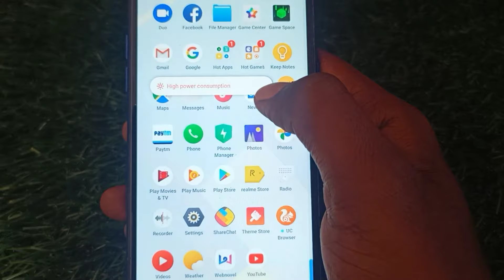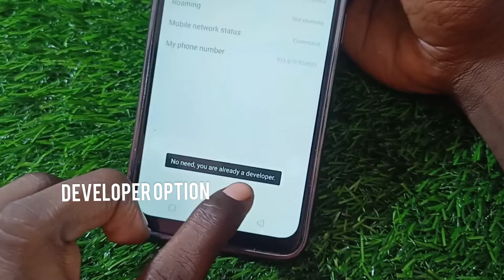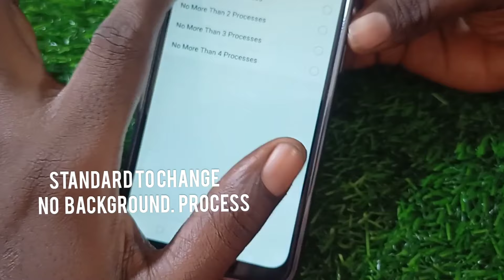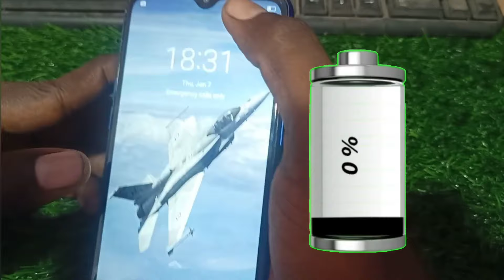mobile battery life fix 100% | how to fix mobile battery 🔋 | battery tips | mobile tips in tamil